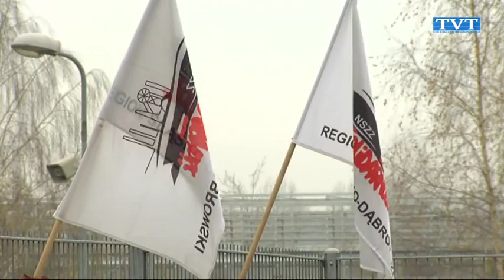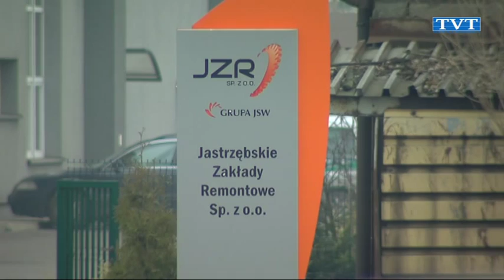Strajk w kopalniach